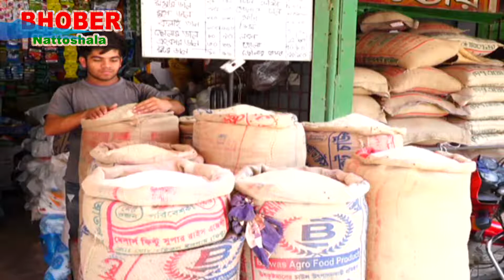কুষ্টিয়া পৌর সবজি বাজারে আগুন║Kushtia Municipal Bazar║Raw Curry║Market Visit║Vegetable Market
ভবের নাট্যশালায় স্বাগতম।
আপনাদের প্রতি আমার অনুরোধ রইলো! ভবের নাট্যশালা, ইউটিউব চ্যানেলটি সঙ্গে থাকুন।